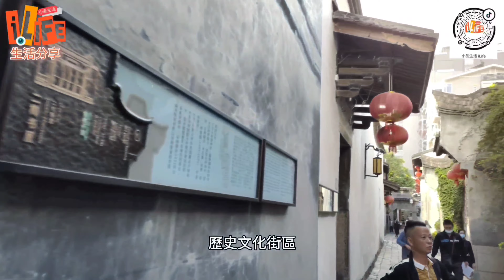［小品出走-福州］ilife小品生活 旅行 ｜離開香港第二站...福州。先遊古色古鄉三坊七巷，再到福州動物園。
香港人比較少發現的旅遊地點 -福州,它的歷史和呈現明清時期建築的三坊七巷， 走進野生動物園。